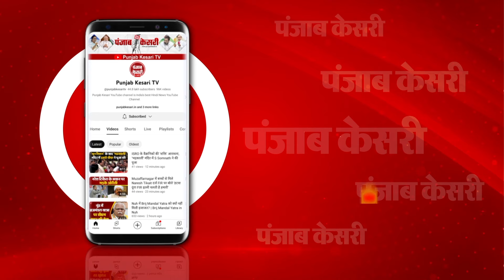US Presidential Election: Kamla Harris को China बच्चे की तरह DeAL करेगा!.चुनावों से पहले की तीखी बहस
अमेरिका में राष्ट्रपति चुनाव से पहले एक बार फिर जुबानी जंग तेज हो गई है. अमेरिका के राष्ट्रपति पद के उम्मीदवार डोनाल्ड ट्रंप ने एक बार फिर कमला हैरिस पर बड़ा सियासी वार किया है.. अमेरिकी राष्ट्रपति चुनावों के पहले की ये बयानबाजियां गवाह है कि चुनावों में दोनों उम्मीदवार कोई कसर नहीं छोड़ना चाहते हैं. ऐसे में डोनाल्ड ट्रंप के बयान की चारों और चर्चा हैं...आइए समझते हैं कि हम डोनाल्ड ट्रंप के कौन से बयान की बात कर रहे हैं?..